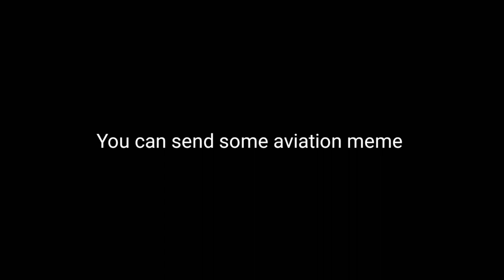How Much Runway Does An Airplane Really Need? - X-Plane 10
Today's Collab Video: Thuglife Jerry suggest idea for me

Swiss001 Flight Sim Setup:
*Yoke & Throttle
*Rudder Panels

(My store blew up XD)

PC:
15" MacBookPro Touchbar (highest specs)
Processor: 3,1 GHz Intel Core i7
Ram: 16 GB 2133 MHz LPDDR3
GPU: Intel HD Graphics 630 1536 MB + Radeon Pro 560
SSD: 1tb

©Korea001 2019